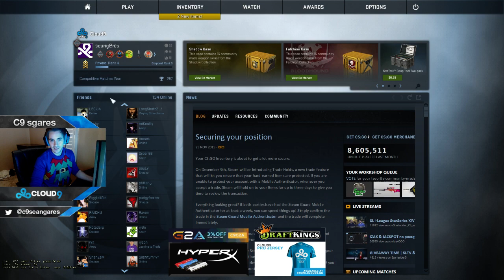seangares gets trolled by stewie